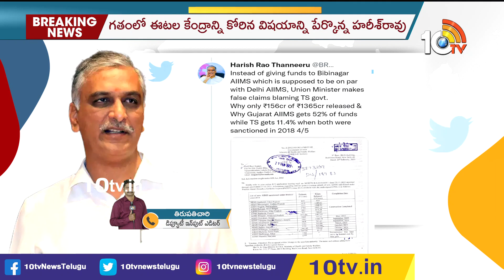ట్విట్టర్‎లో గవర్నర్ తమిళిసై‎కి మంత్రి హరీశ్‎రావు కౌంటర్ | Harish Rao counter to Governor Tamilisai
ట్విట్టర్‎లో గవర్నర్ తమిళిసై‎కి మంత్రి హరీశ్‎రావు కౌంటర్ | Harish Rao counter to Governor Tamilisai | 10TV

10TV is one of the Largest Content producing Telugu News Channel in Telugu States. Its one of the leaders in the production and broadcasting of un-biased and comprehensive news.
10TV offers round the clock coverage of latest breaking news and unique mix of news bulletins, current affairs and Entertainment programmes.
10TV Youtube Channel offers Latest News from Telugu States, Politics, Entertainment, Health, Sports Lifestyle, Devotional, National News, International News and lot more.!

హాయ్,
10టీవీ యూట్యూబ్ చానల్‌కి స్వాగతం. 10టీవీలో ప్రసారమయ్యే కథనాలతో పాటు ఆసక్తికరమైన మరెన్నో అంశాలను 10టీవీ యూట్యూబ్ చానల్లో మీకు అందిస్తాం. మా వీడియోలలో మీకు నచ్చిన వాటిని మాకు తెలియజేయండి. అలాంటి మరిన్ని కథనాలను మీకు అందించేందుకు ప్రయత్నిస్తాం. నచ్చిన వీడియోలను మరింత మందికి షేర్ చేయండి. చానల్‌ను సబ్‌స్క్రైబ్ చేయడం మరిచిపోకండి. ధన్యవాదములు.!